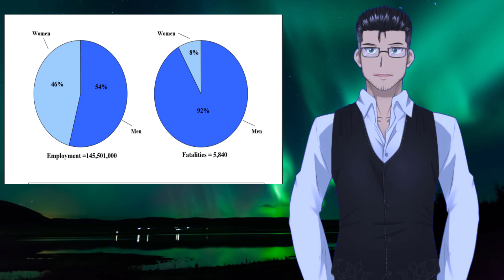Missing Woman Syndrome and Gender Equality and Iceland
A man goes missing and everyone yawns, woman goes missing and everyone loses their mind. That is Missing Woman Syndrome and it says a lot about the feminist movement and gender equality
in general. I don't hear women complaining about a gender gap in media coverage when an entire nation mobilizes to find a woman but shrugs off the case of a missing man.

Retweet this if you enjoy the video. I need the exposure!

Special thanks to Keyjolfsson, my first Patron.